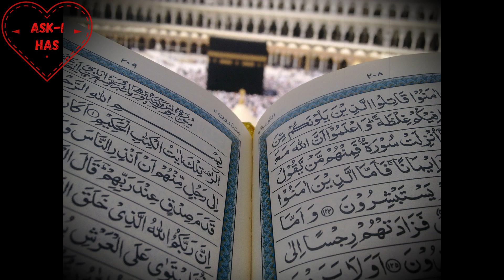Namaza Başlatan Video! İnanmıyorsanız İzleyin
Bu Video'yu İzleyen Namaza Başlıyor! İNANMIYORSANIZ İZLEYİN

NAMAZ NEDİR!
NAMAZ AYET
NAMAZ HADİS
NAMAZ VİDEO
NAMAZ NASIL KILINIR
NAMAZ HAKKINDA
5 VAKİT NAMAZ
NAMAZ KILMANIN SEVABI
NAMAZ KILMAMANIN GÜNAHI